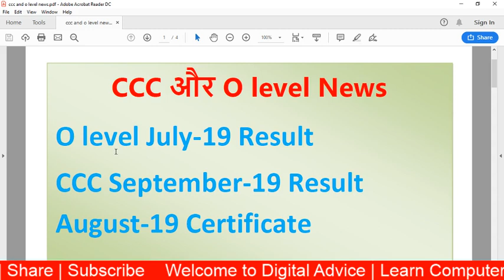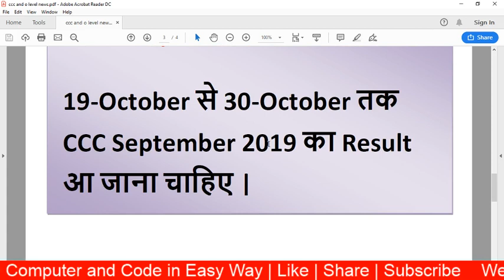CCC And O Level July 2019 Result News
Hello Friends
इस वीडियो में  O Level July 2019 result, CCC September 2019 Result और CCC August 2019 Certificate कब आएगा बताया गया है |

Your Questions
ccc september 2019 result
ccc september 2019 ka result kab ayege
ccc result september 2019
ccc august certificate
ccc august ka certificate kab ayega
ccc august 2019 ka certificate kab ayega
ccc august 2019 certificate
o level result
o level july 2019 result
o level july 2019 ka result kab ayega
o level july ka result kab ayega